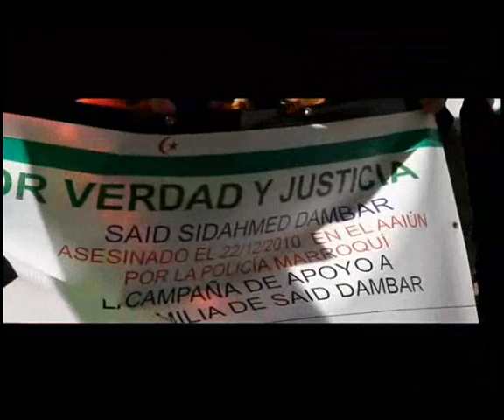Colectivos solidarios con el Sáhara conmemoraron el 35 aniversario de la RASD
Los colectivos solidarios con el pueblo saharaui, integrados en el Espacio Sáhara Lanzarote, conmemoraron este fin de semana el 35 aniversario de la proclamación de la República Árabe Saharaui Democrática con diversos actos en Arrecife.

DiariodeLanzarote.com
[Lunes, 28 de febrero de 2011] [07.00]

La República Árabe Saharaui Democrática (RASD) se proclamó como tal un 27 de febrero de 1976 en Bir Lehlu, territorios liberados del Sáhara Occidental, y "a día de hoy son más de 80 países soberanos que reconocen y mantienen relaciones diplomáticas con la RASD, todos ellos de los continentes americano, africano y asiático".

Desde la organización se destacó que "paradójicamente no ha sido así por parte del Estado español, manteniendo de esta forma una histórica deuda moral con los habitantes de la que en su momento fue la provincia 53" de España.

Los colectivos solidarios han iniciado una Campaña Internacional de apoyo a la familia del joven saharaui Said Dambar, "asesinado en la ciudad de El Aaiún por policías marroquíes el pasado 22 de diciembre de 2010" .

Con esta campaña "se pretende recabar el mayor apoyo posible de la población isleña y de las fuerzas vivas de Lanzarote para exigir al régimen de Rabat una investigación sobre los hechos que han rodeado este brutal crimen".

A día de hoy los restos mortales de este joven saharaui permanecen en el depósito de cadáveres del Hospital "Ben El Mehdi" en el Aaiún ocupado "sin que su familia pueda darle la sagrada sepultura".

Los promotores de esta iniciativa pretenden, también, recordar que durante y posterior levantamiento del Campamento por la Dignidad "Agdeym Izik" otras tres personas "cayeron mártires bajo las balas y criminalidad del ejército marroquí", señalaron.

"De esta manera se pretende honrar la memoria de Najem Elgarhi, Daudi Brahim Najem y Babi Mahmoud Gargar, víctimas del terrorismo de estado ejercido por la fuerza marroquí ocupante del Sáhara Occidental", agregan.